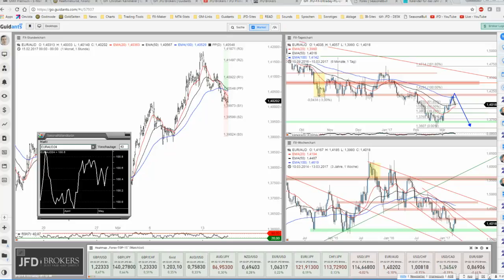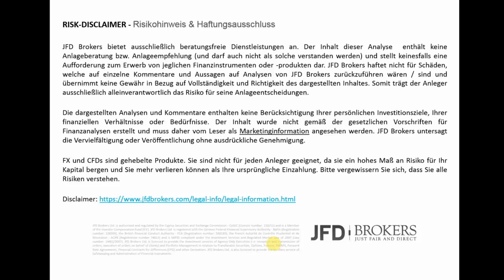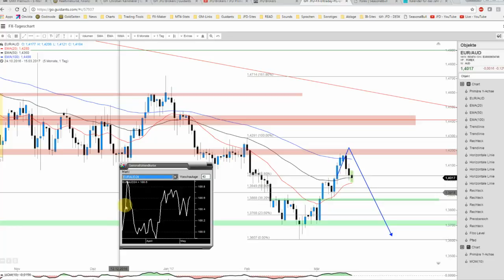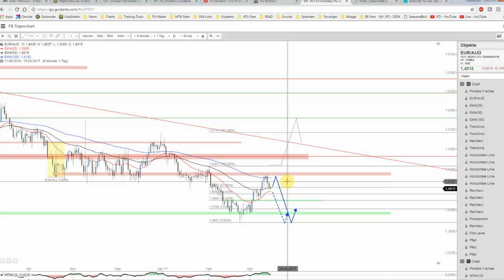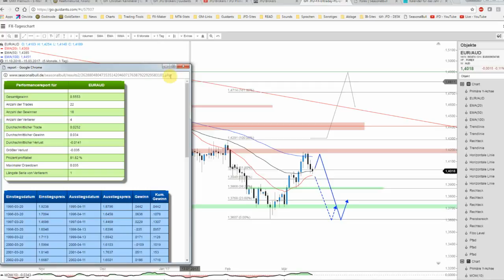JFD Devisenradar: EUR/AUD startet Short-Setup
Der EUR/AUD drehte erwartungsgemäß am Widerstandsbereich gen Süden und es scheint zudem, als wäre das Short-Setup gerade in der Entstehung. Auch Saisonal durchaus interessant - insbesondere ab dem 20.03.